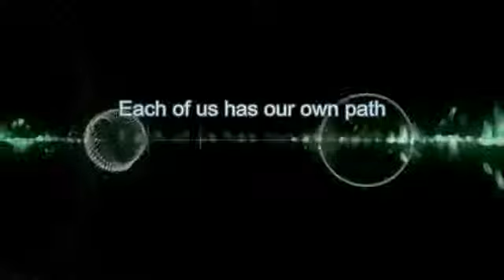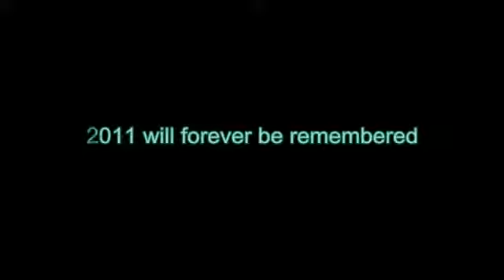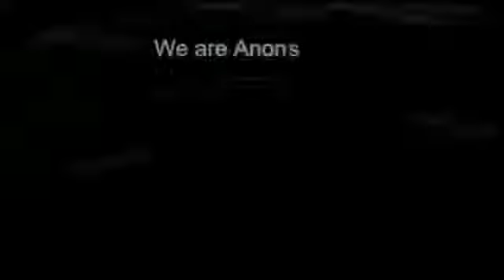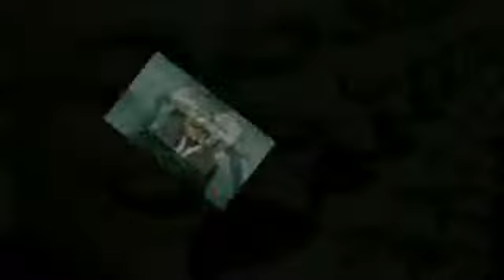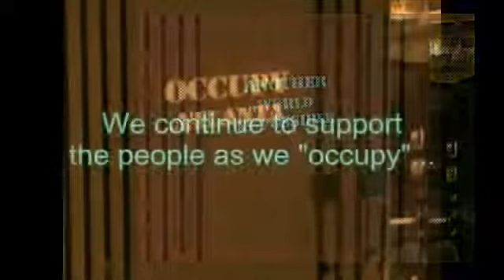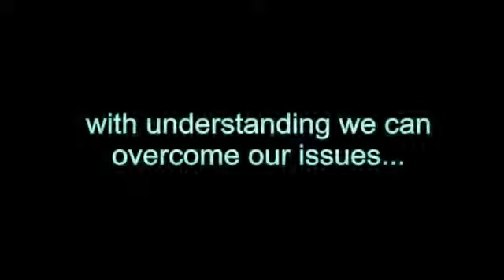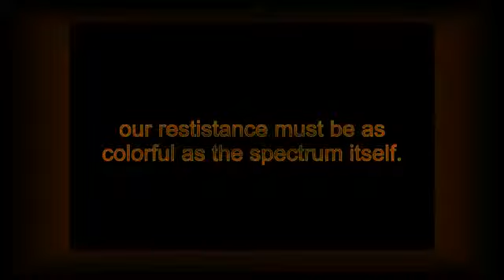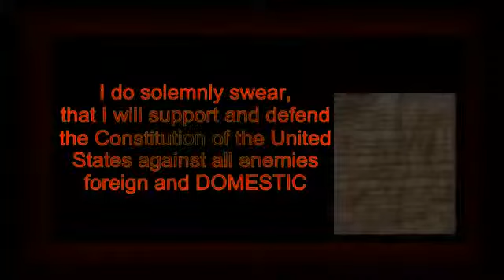Anonymous Revolution 2012